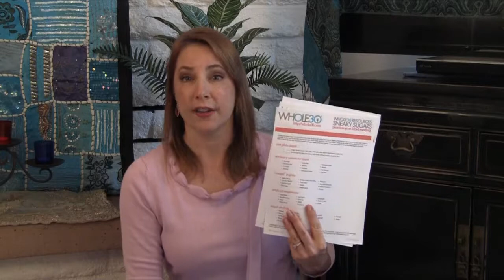Straight up or Scam: It Starts With Food